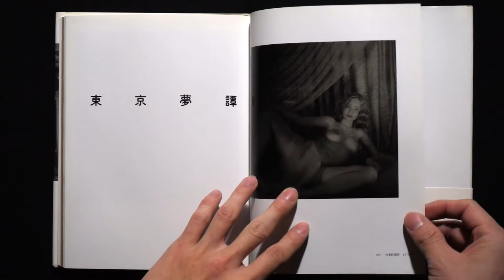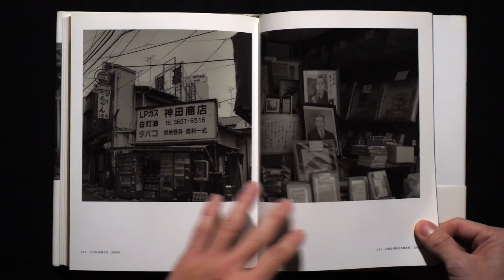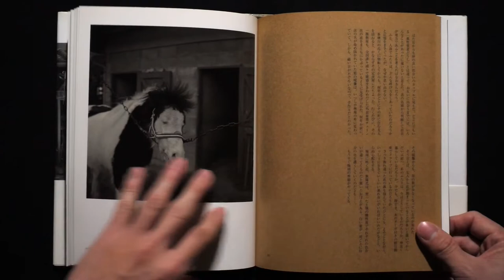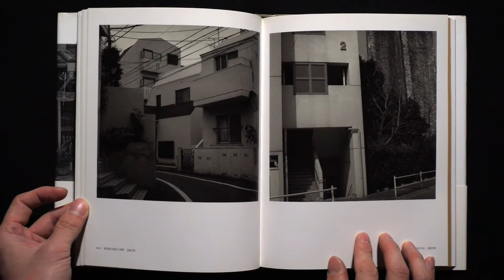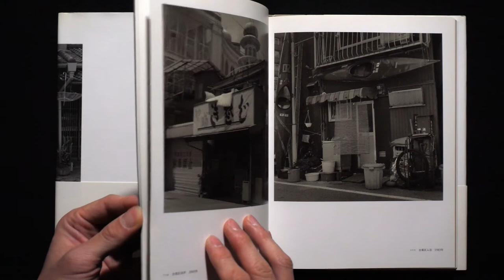東京夢譚 鬼海弘雄 Labyrinthos Hiroh Kikai